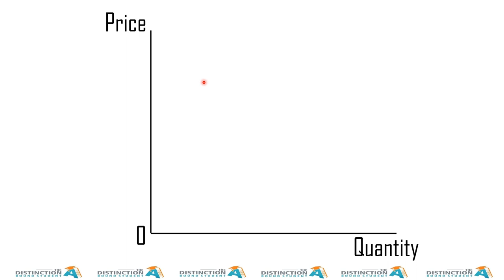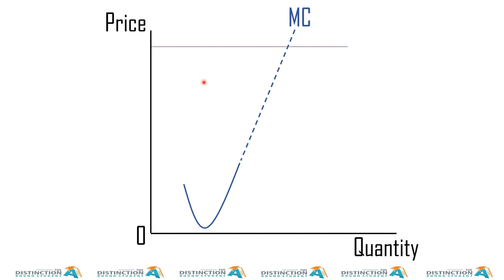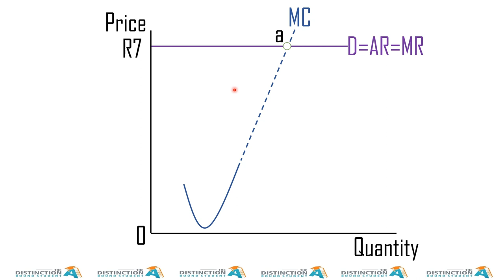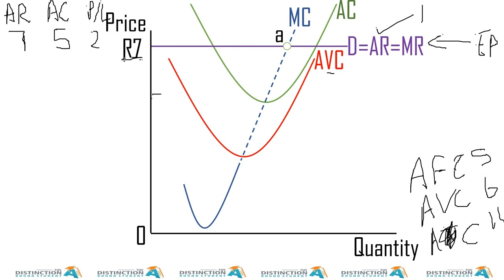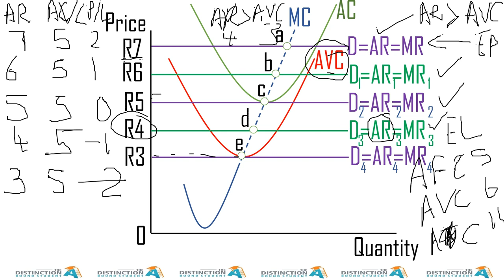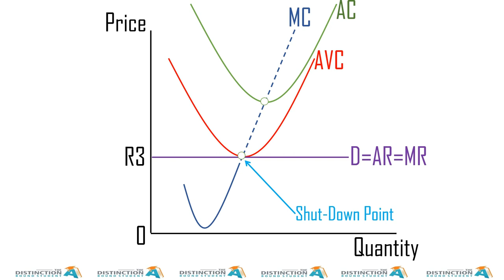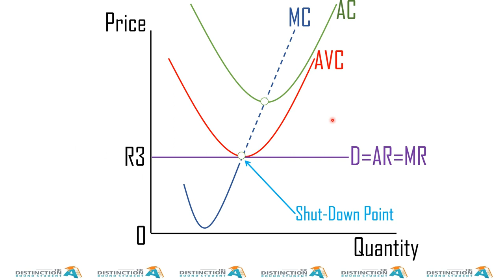Economics Perfect Competition Shut Down Point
Economics Grade 12 CAPS Syllabus for South African Students which covers the following 14 topics:
Circular Flow
Business Cycles
Public Sector
International Trade / Foreign Exchange Market
Protectionism & Free Trade
Dynamics of Perfect Markets
Dynamics of Imperfect Markets
Market Failure
Economic Growth & Development
Industrial Development Policies
Economic & Social Performance Indicators
Inflation
Tourism
Environmental Sustainability

Our books are listed below:
Economics Grade 10 - 12 Complete Versions: R250
Economics Grade 10 - 12 No Answers Versions: R200
Business Studies Grade 10 - 12 Complete Versions: R250
Business Studies Grade 10 - 12 No Answers Versions: R200